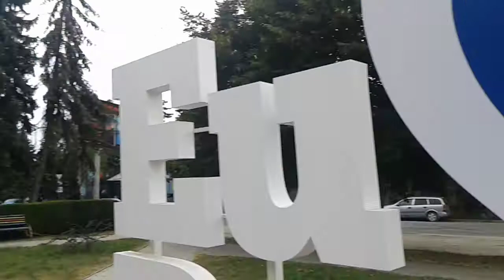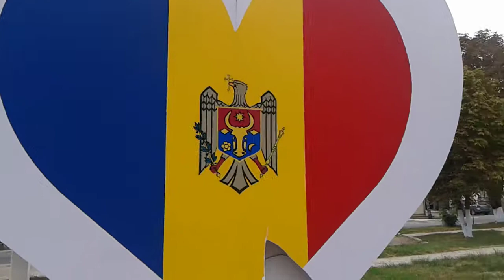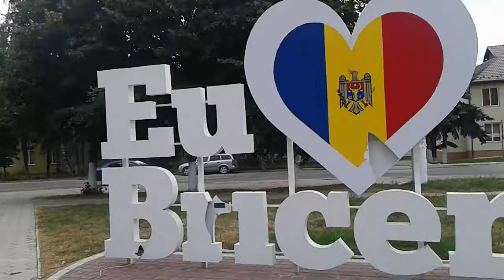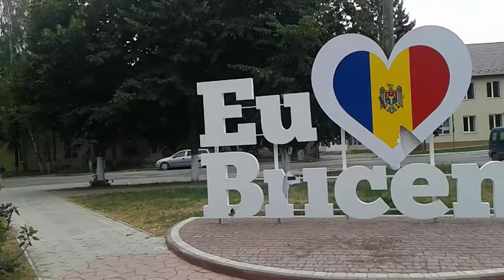RO: EuropeTour Moldova. Dumnezeu sa atinga aceasta tara si sa aduca lucratori si Trezire Spirituala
Se ne rugam impreuna pentru Moldova.

Sa ne rugam pentru Brinceni si pentru Moldova.
Moldova are nevoie de lucratori, de ajutor spiritual, material si economic.

Dumnezeu sa lase binecuvantarea Lui din cer peste aceasta natiune si sa trimata Lucratorii Lui in satele si orasele Moldovei ca fiecare din acest popor sa cunoasca pe Isus Cristos ca Mantuitor si Salvator personal si sa vina la El ca sa fie mantuiti, salvati si ajutati.
Sa ne rugam, sa staruim in rugaciune si sa ne luptam in rugaciune ca satele, orasele si poporul Moldovei sa se intoarca la Dumnezeu cu toata inima.
Dumnezeu sa lucreze in continuare.
Multumirii si Slava lui Dumnezeu pentru tot ceace El a inceput sa faca in aceasta natiune si pentru Trezirea Spirituala ce Duhul Sfant va aduce peste Moldova in numele lui Isus Cristos. Amin

EuropeTour: Turneu Misionar prin Europa si Moldova.
Missionary Tour in Europe and Moldavia

Luca 10:1-2, 1 Timotei 2:1-6.